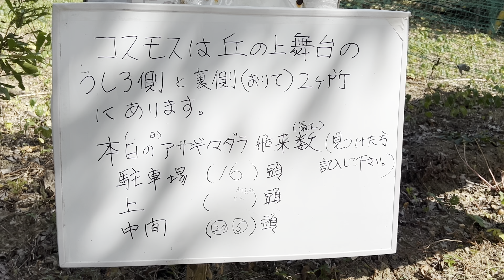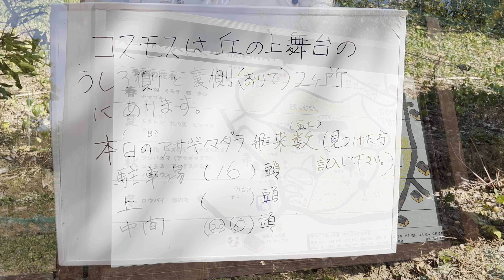2023/10/26 秋が深まった犬寄峠の黄色い丘 〜愛媛県伊予市〜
音楽　MATSU / Audiostock

　　　Hiraoka Kotaro / Audiostock